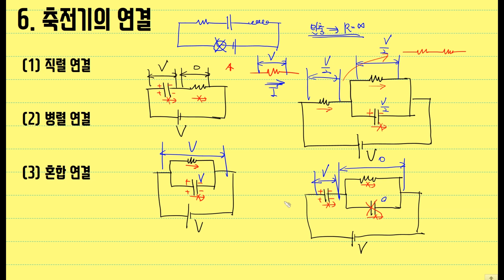축전기 회로 분석 팁 (광쌤 클립 물리)